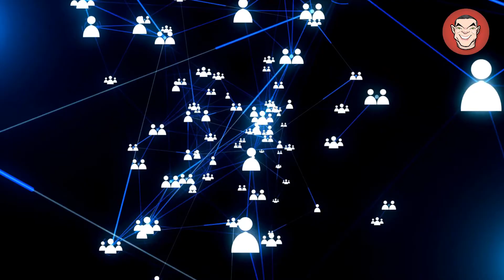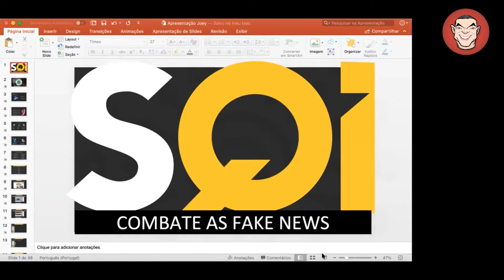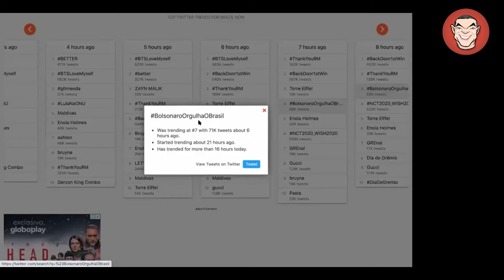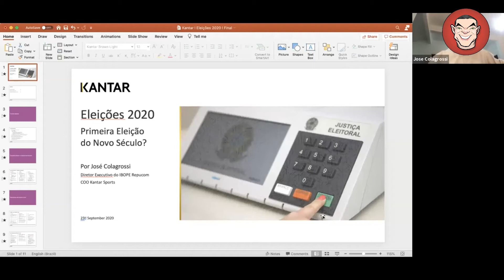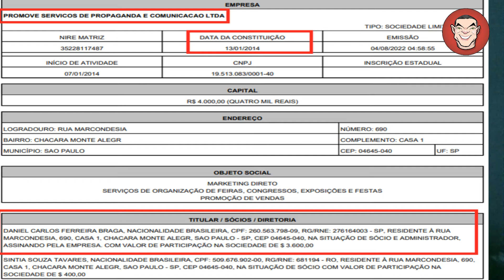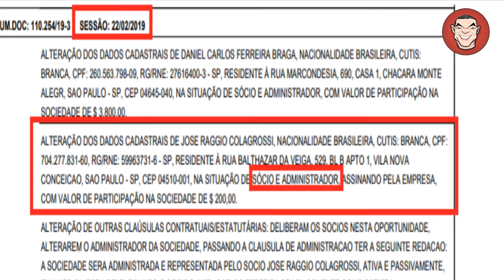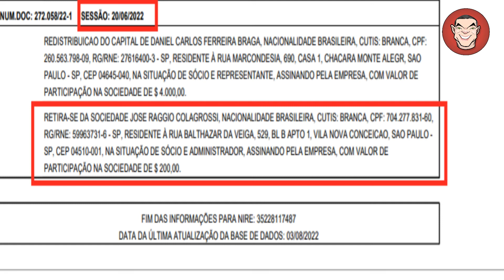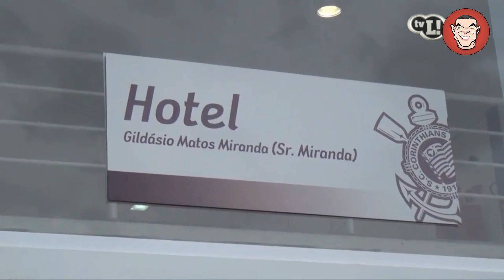Filho de Gestor de Marketing do Corinthians fundou empresa de 'fake news' contratada pelo clube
Reportagem revela sistema de 'fake-news' amparado pela diretoria do Corinthians para enganar imprensa, associados e torcedores do clube